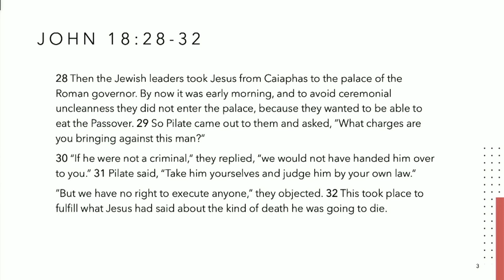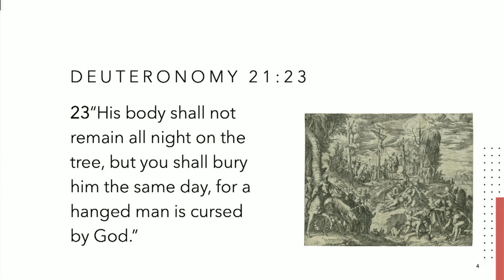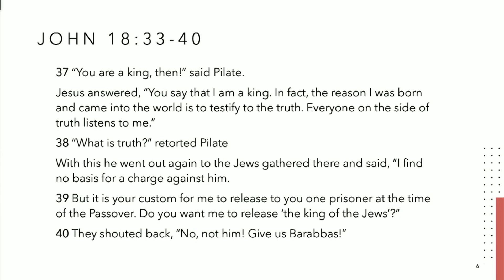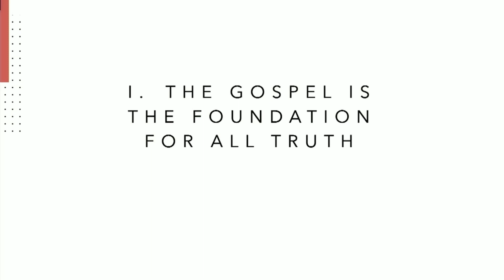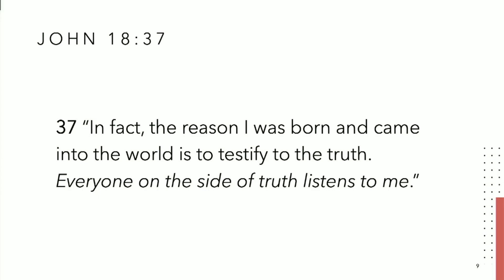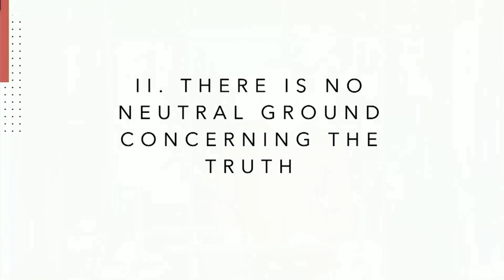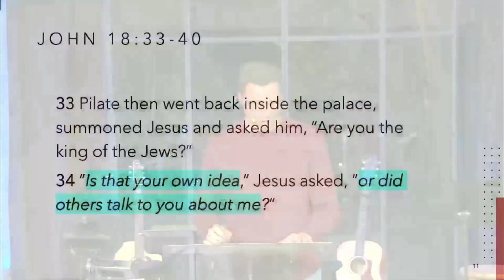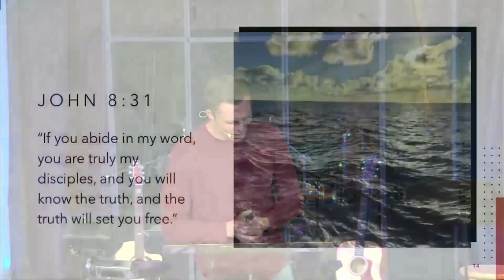Sermon: What is Truth?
10:45 am Service

John 18:18-40

Speaker: Max Dequine